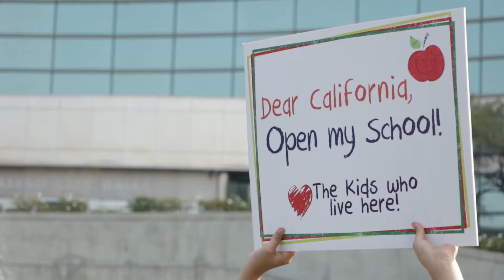OPEN FRESNO COUNTY RALLY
A project produced by reporter Cruz Gonzales in the Fall 2020 MCJ 128 TV News Reporting and  Production Class for Fresno State Focus.